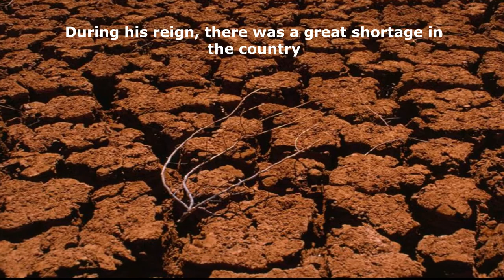Suppiluliuma II…Hittite Ruler Who Saved Anatolia From Famine…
II. Shuppiluliuma was the last known king of the Great Kingdom period of the Hittite Empire, thought to have reigned in 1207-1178 BC. He ascended the throne at a time of increasing conflicts and internal turmoil. The navy under his command defeated the Cypriots, and this was also the first recorded naval battle in history. He reunited the disintegrating Hittite Kingdom and backed together satellite states and demanded a vow of allegiance to him. During his reign, there was a great shortage in the country. To deal with this problem, King Shuppiluliuma II wrote a letter to Merenptah, who passed to the pharaoh of Egypt at that time, and saved his country from this great hardship thanks to 450 tons of wheat sent by ships. He took his place in history as the ruler who saved Anatolia from famine. However, the internal conflict that took place during this period grew into a civil war. Upon this, he conquered the cities of Viennavanda, Tamina, Masa, Lukka and Ikuna. These campaigns kept the country under control for a period of time and delayed the collapse process.
In 2012, a statue of King Shuppiluliuma II was found during excavations at the Tell Tayinat mound in the Reyhanli district of Hatay province in Turkey. This statue, which is 3,000 years old, is 1.5 meters high and weighs about a ton. It’s a long inscription on the back that identifies him as the king. A raised relief carved in Hieroglyphic Luwian, extols the military campaigns and many accomplishments of King Suppiluliuma II. The Statue of Shuppiluliuma, bearded, with curled hair and wristbands in his arms, The figure’s right hand holds a spear, and in its left is a shaft of wheat. These symbolizes his acceptance of both fighting and producing as a principle for his own people. In Hittite settlements, it is commonly used lion, Sphinx or monumental human statues at the gates of the city entrances to protect the city from the enemies and to decorate the monumental road. The statues of the King were also placed in the entrances of the city for this purpose in the role of a godly guard or 'keeper' of the community. Apart from its size and weight, one of the great features that distinguishes this statue from other statues is the fact that its eyes have survived to the present day without disappearing.